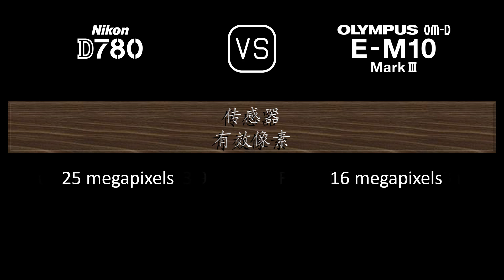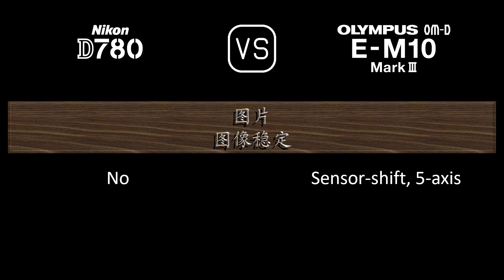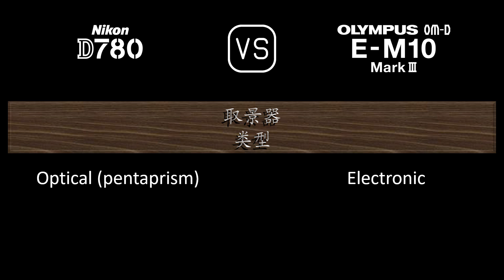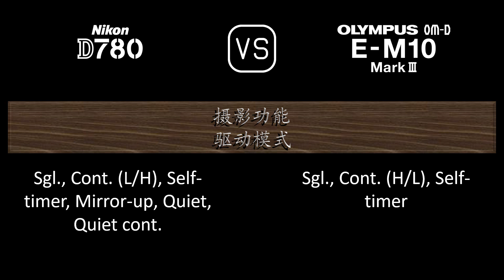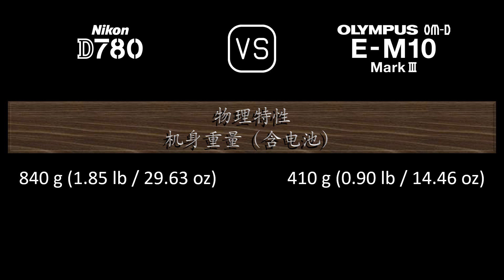Nikon D780 与 Olympus OM-D E-M10 Mark III 的规格比较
本视频是 Nikon D780 与 Olympus OM-D E-M10 Mark III 的功能概述和规格比较 (comparison of specifications)，希望对您有所启发。感谢您的支持。

00:24 推出
00:32 机身
00:41 传感器
01:05 图片
01:21 光学与对焦
01:50 屏幕
02:10 取景器
02:26 摄影功能
03:27 录像功能
03:43 贮存
03:47 连接性
04:16 物理特性
04:36 杂项